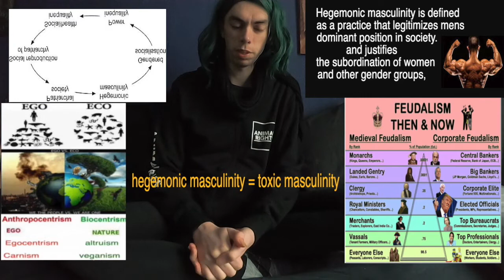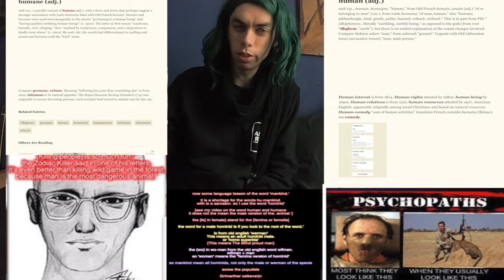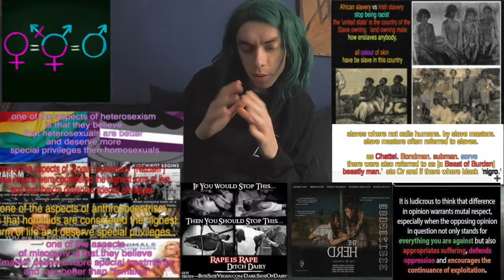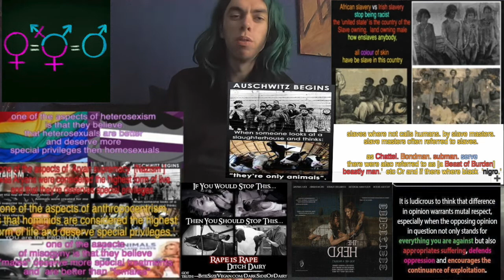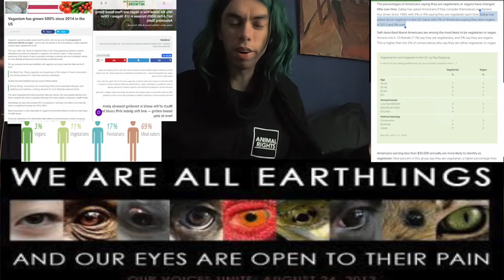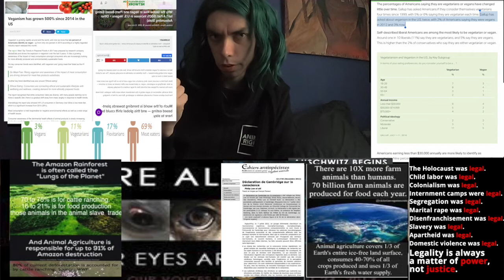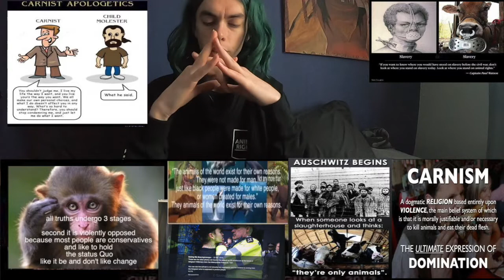learn to thinking.! people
let we today do a bit controversial and think and talk about Society structures and throw away 'your social dogmas' so we can think clearly and logically about the patriarchy.

Hegemonic masculinity is defined
as a practice that legitimizes mens
dominant position in society.
and justifies
the subordination of women
and other gender groups,

hegemonic masculinity = toxic masculinity

slaves where not calls humans. by slave masters.
slave masters often referred to slaves.

as Chattel. Bondman. subman. serve
there were also referred to as [a Beast of Burden]
beastly man.'  etc Or and if there where black  'nigro.'

July 7, 2012, a prominent international group of cognitive neuroscientists,
neuropharmacologists, neurophysiologists, neuroanatomists and computational neuroscientists
gathered at The University of Cambridge to reassess the neurobiological substrates of conscious
experience and related behaviors in human and non-human animals. While comparative research on
this topic is naturally hampered by the inability of non-human animals, and often humans, to clearly
and readily communicate about their internal states, the following observations can be stated
unequivocally:

 stop being racist the 'united

 The usa ’ is the country of the
 Slave owning.  land owning male
 how enslaves anybody,

Altruism, Numbers, and Factory Farms
70 billion land animals are any year
exec uted for taste buds.
this nearly 10 times as many or us
 live on this planet

“In Germany, gender differences were codified in the German Civil Code of 1900 to define married women outside the category of 'legal' persons”

3% of Americans say they are vegans. Sample size 1,033.

Why the Global Rise in Vegan and Plant-Based Eating Isn’t A Fad (600% Increase in U.S. Vegans + Other Astounding Stats)
2018

Veganism has grown 500% since 2014 in the US 2017